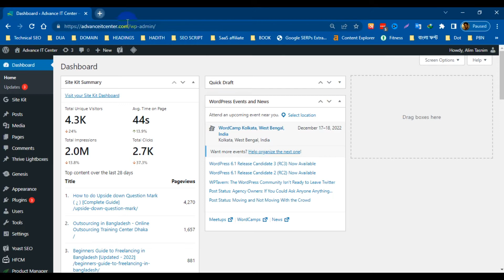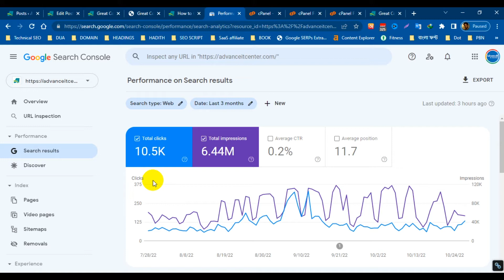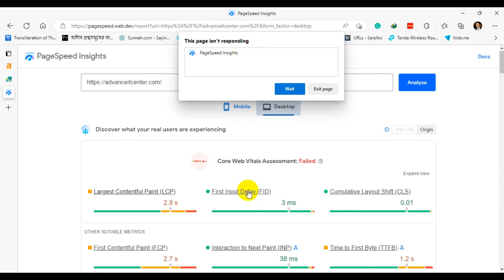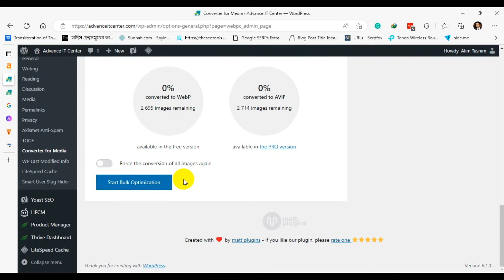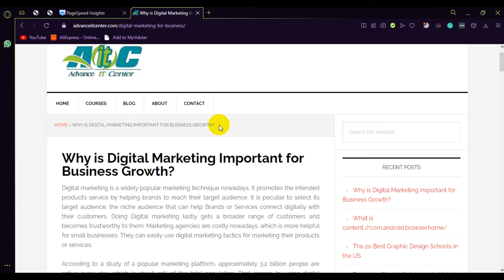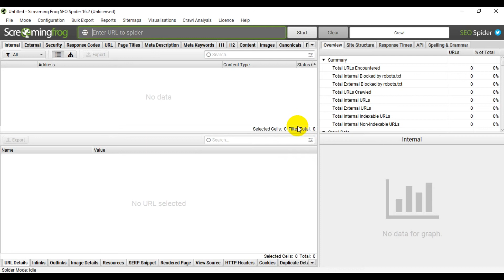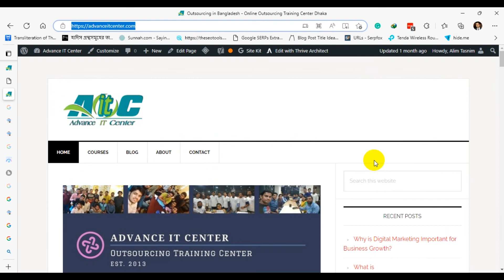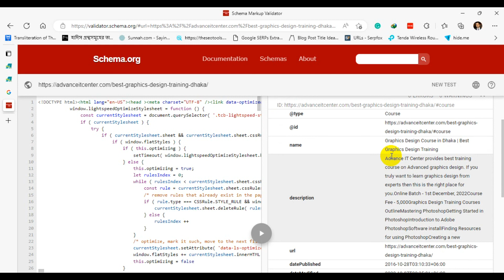How to Optimize Your Website for Technical SEO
In this video, I will show you how to optimize your website for technical SEO. By optimizing your website for technical SEO, you'll make your website easier for Google to index and rank.

If you want to improve your website's SEO, this video is for you! By following my easy steps, you'll be able to improve your website's SEO ranking and visibility in Google searches. So please sit back, relax, and let me show you how to optimize your website for technicalSEO!

Chapters:
0:00 GSC "Inspect" Crawling, Rendering, and Indexing
33:02 404 pages, 301/302 redirects
44:44 Page Speed, Core Web Vitals, LCP, FID, CLS

Technical SEO

1. GSC "Inspect."
2. Crawling, Rendering, and Indexing
3. XML sitemaps
4. robots.txt
5. Duplicate content
6. Structured data
7. Schema Markup
8. FAQ Schema
9. Page Speed
10. Broken links/Dead links
11. Site architecture
12. Thin content
13. Canonical tags
14. 404 pages
15. 301/302 redirects
16. Breadcrumbs Navigation
17. Consistent URL Structure
18. Noindex Tag and Category Pages
19. Check for Mobile Usability Issues
20. Hreflang
21. Crawl budget

Here are some tips for optimizing your website for technical SEO:

Improve website speed and performance: A slow-loading website can negatively impact your search rankings and user experience. Use tools like Google PageSpeed Insights and GTmetrix to identify areas of improvement and optimize your website's loading speed.

Fix broken links: Broken links can frustrate users and negatively impact your search rankings. Use a tool like Screaming Frog or Broken Link Checker to identify and fix broken links on your website.

Use a sitemap: A sitemap is a file that lists all the pages on your website and tells search engines about the organization of your site's content. It's a good idea to create and submit a sitemap to search engines to help them crawl your website more efficiently.

Use clean URLs: URLs that are easy to read and understand are more likely to be clicked on by users. Use clear, descriptive URLs that accurately reflect the content of your pages.

Use header tags: Header tags (H1, H2, etc.) help search engines understand the hierarchy of your content and can also improve the user experience by making it easier to read and navigate your website.

Use alt tags for images: Alt tags provide a text alternative for search engines to understand the content of images on your website. Using descriptive alt tags to help search engines understand the context of pictures on your website is a good idea.

Use a mobile-friendly design: More and more users are accessing the web from mobile devices, so it's essential to ensure that your website is optimized for mobile. Use responsive design techniques or a separate mobile version of your website to make it easy for users to browse on their phones.

Use HTTPS: HTTPS is a secure version of HTTP, the protocol used to transfer data on the internet. Websites that use HTTPS are given a ranking boost in search results because they are considered more secure. If you haven't already, consider switching your website to HTTPS to improve your search rankings and user trust.